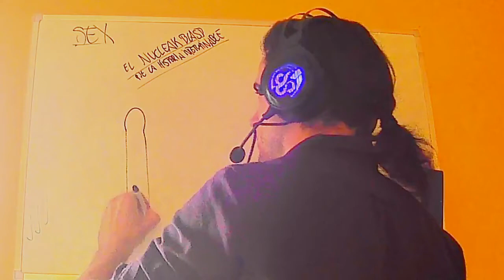FUERA DE CLASE! |Jagger